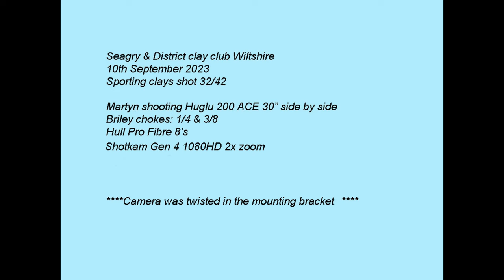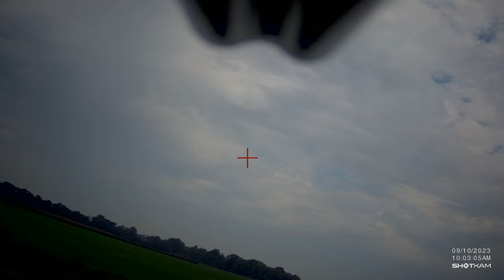Huglu 200 ACE side by side Shotkam clay pigeons Seagry Club 10/09/23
Watch in HD, use the cog to select 1440 HD. Increase speed to 1.5x for closer to real time if you wish. Martyn shooting Huglu 200 ACE Silver Scroll 30" 12G Side by side shooting Hull Profibre 28g. Briley 1/4 & 3/8 chokes.
Camera Shotkam Gen 4 1440HD 2x zoom